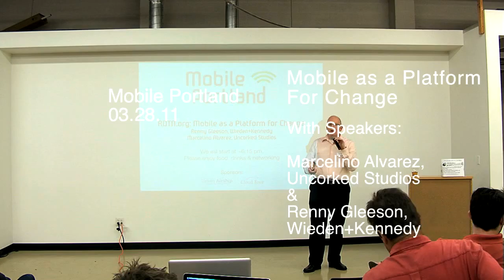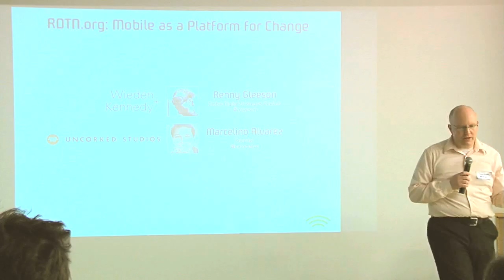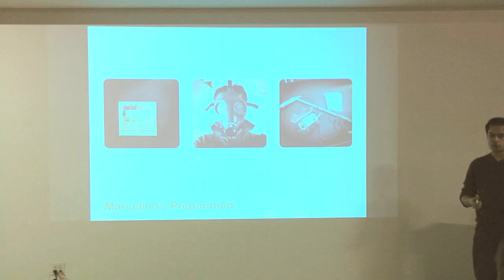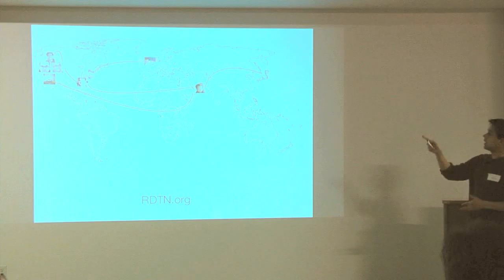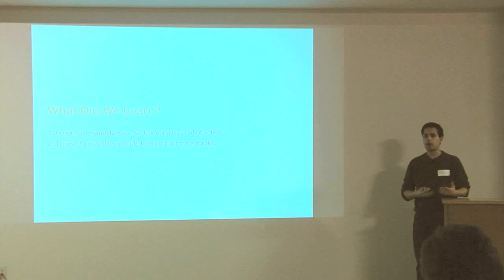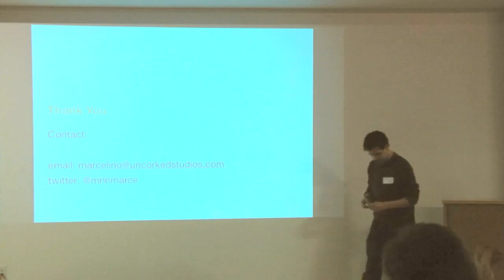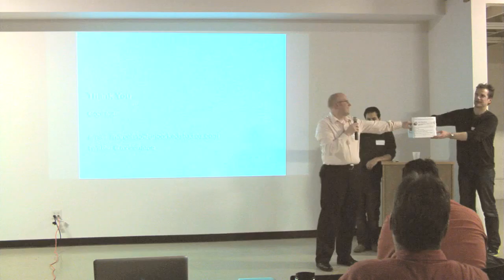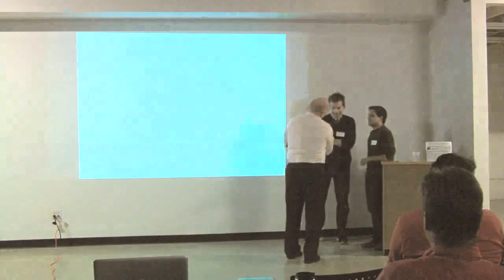Mobile as a Platform for Change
We're pleased to present two speakers this month talking about how mobile technology is being used to collect information, help others, and change the world.

Nokia phone converted into a microscopeRenny Gleeson, Global Digital Strategies Director for Wieden+Kennedy, will talk about how corporations and their products are being used as platforms for social change. Renny's work with Nokia and other W+K clients has given him a unique vantage point to see how people are using products and infrastructure in ways these companies never imagined.

Marcelino Alvarez, Founder of Uncorked Studios, found himself depressed by the devastation in Japan and frustrated with the U.S. news coverage of the subsequent radiation problems. He wondered if he and his colleagues could do something about it by having providing a way for people on the ground to report radiation levels.

The idea and the sketch that accompanied it spurred a frenetic 48 hours of development resulting in RDTN.org where people can report the radiation levels they are measuring and other sources of radiation information is aggregated.

In the subsequent days, Uncorked Studios has learned many lessons from the differences in the way radiation is measured, where best to get radiation data, and how to help put the radiation levels in perspective.

With collaborators around the world helping them, they are now looking at expanding their efforts with a Kickstarter project to build portable geiger counters that can interface with mobile devices.

Join us for these two unique perspectives on how we can utilize these devices in our pockets to make a difference in the world.
Our Speakers
Marcelino Alvarez Marcelino Alvarez, Uncorked Studios

Marcelino left the Miami sun for the Portland rain and joined Wieden+Kenendy, Portland as a Senior Interactive Producer on Nike and EA. After a year, he was promoted to Executive Producer. During his 3.5 years at W+K, he led interactive production on Nike, Old Spice, Electronic Arts and Laika. During that time, he also produced a few select projects, including the CareerBuilder.com iPhone app, the Nike Golf mobile website, and most notably, the Nike Chalkbot.

While at W+K, he and some friends started a creative side project called the Gorlochs. The Gorlochs have made several iPhone apps, including Boombox, Boombox Pro, and Kickball. In January 2010, Marcelino left W+K to pursue Gorlochs as a full-time endeavor. The Gorlochs worked with W+K on several projects, including the Procter & Gamble Winter Olympics interactive installation and the 2010 Nike Chalkbot. In 2011, Marcelino founded Uncorked Studios to work on mobile and web development projects.
Renny GleesonRenny Gleeson, Wieden+Kennedy

Renny Gleeson began his career as a game developer, but quickly moved to advertising at Saatchi & Saatchi's digital arm. From there, he crossed over to dEliA*s before he was recruited by the NBA, where he led their marketing team and created online platforms for their major sponsors.

Currently, Renny is the Global Digital Strategies Director for Wieden+Kennedy, a cutting-edge advertising agency handling clients such as Nike, Nokia and Target. He also writes a blog, ouroboros, on new media. Many brands remain cautious about their online presence in the face of alien ad space, but as Renny says, "If you don't play, you're out of the game."